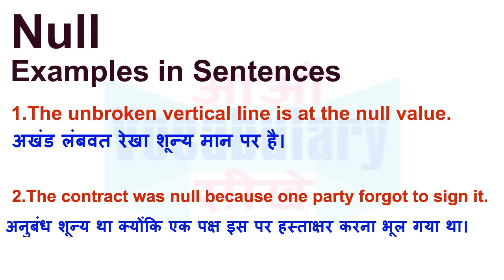Null Meaning in Hindi | Null Definition | Null Ka Matlab Kya Hota Hai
Null का हिन्दी मतलब
Null का हिन्दी अर्थ, Null की परिभाषा,
Null का अर्थ हिन्दी में, Null का इंगलिश अर्थ, Null का उच्चारण और उदाहरण वाक्य। Null का हिन्दी मीनिंग, Null का हिन्दी अर्थ, Null का हिन्दी अनुवाद